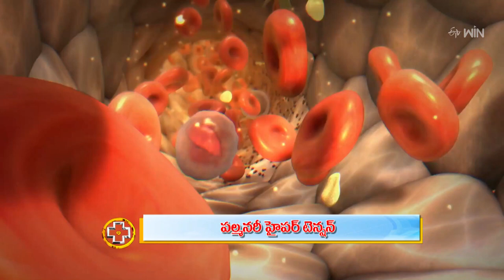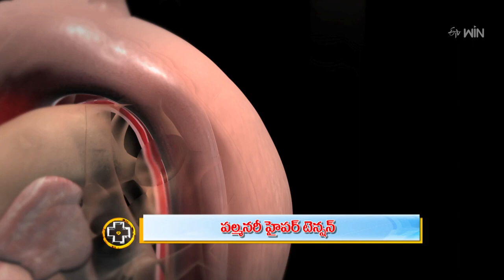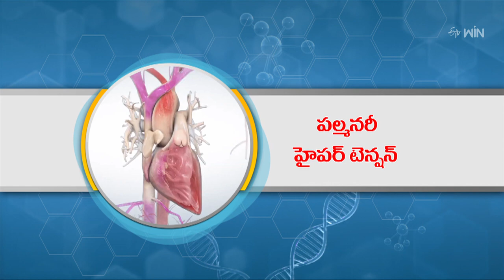Treating Pulmonary Arterial Hypertension | Aarogyamastu | 10th Apr 2023 | ETV Life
పల్మనరి హైపర్ టెన్షన్

Pulmonologist Dr. V. V. Ramana Prasad interprets the causes and effects of pulmonary arterial hypertension, he shares its effects, symptoms, severity, precautions, and treatment and presents other necessary information.